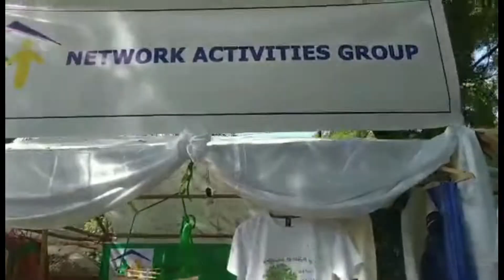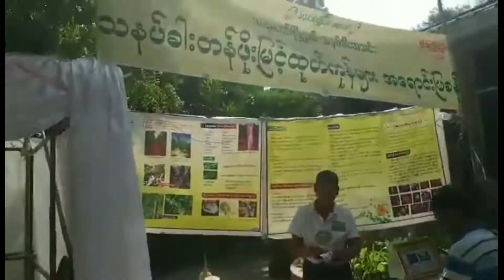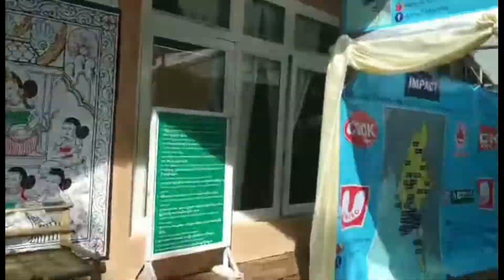ပုဂံ ‌စေ◌ျးရောင်းပွဲတော် | A Day at Ancient Bagan Bazaar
အာလုံးပဲ မင်္ဂလာပါ

ဇင် ပုဂံမှာ ပထမ ဦးဆုံးကျင်းပတဲ့ ‌‌‌ရှေးဟောင်း ပုဂံစျေးရောင်းပွဲကိုရောက်ရှိခဲ့ပါတယ်။ စျေးရောင်းပွဲကို နိုဝင်ဘာလ ၂၉ ကနေ ဒီဇင်ဘာလ ၁ရက်နေ့အထိကျင်းပပါတယ်။ ဇင်ကနောက်ဆုံးနေ့ကိုရောက်ရှိသွားပါတယ်။ စျေးရောင်းပွဲမှာ ပုဂံက ထွက်ကုန်ပစ္စည်းတွေကိုအဓိကထားပြီးရောင်းကြပြီး မြန်မာပြည်ရဲ့တခြား ထွက်ကုန်တွေ၊ ရရှိနိုင်တဲ့ဝန်ဆောင်မှုလုပ်ငန်းဆိုင်ရာတွေ ကိုလဲ ရောင်းချနေကြတာကိုတွေ့ရပါတယ်၊၊

ဆိုင်တွေအားလုံးထဲမှာ ဇင့်ရဲ့ အကြိုက်ဆုံးဆိုင်တွေကတေ့ာ ကယန်းဝက်အူချောင်း၊ Cotton Bagan (Clothings)၊ ပုဂံက လက်မှုအိတ်လေးတွေရယ်၊ ‌ဒေသထွက် လက်လုပ်မုန့်ဆိုင်တွေ၊ နောက်ပြီး ကျောက်စလက်ပန်းချီကား တွေပဲဖြစ်ပါတယ်။ စျေးရောင်းပွဲ ရဲ့ ပျော်ရွှင်မှု မြန်မာမှု ကို မနက်ပိုင်း နှင့် ညပိုင်း ပုံရိပ်တွေကို မှီသလောက်လေးမှတ်တမ်းယူပြီး အားလုံးနှင့်အတူမျှဝေလိုက်ပါတယ်နော်၊၊

ကျေနပ်နှစ်သက်လိမ့်မယ်လို့ မျှော်လင့်ပါတယ်၊၊

ချစ်တဲ့
ဇင်

The event was held from Nov 29- Dec 1. I had my chance to support a friend at Bagan. So, I packed my stuffs and flew to Bagan for a few days. I went there every last day of the event. but I should say this event was successfully done. Most of the retailer had their chance to connect with direct customers and foreign/local enthusiastic.

References : -
Copies from Google search photos